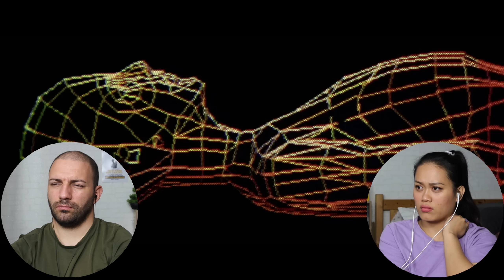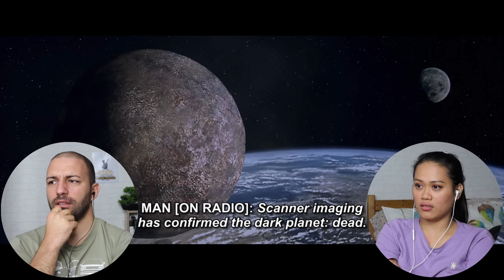The Fifth Element (1997) First Time Watching | Movie Reaction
enjoy our reaction to The Fifth Element (1997) movie.

0:48 - movie reaction
33:17 - post-movie discussion